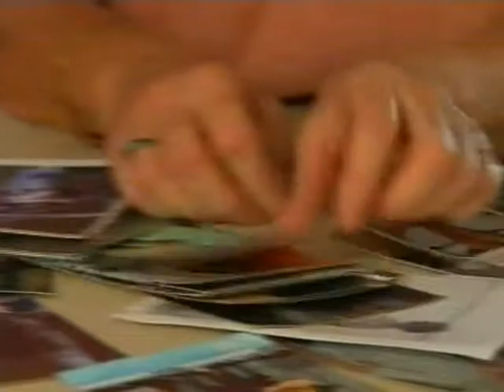Theda on 10 News - 2 March 2010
In memory of Theda Myint, who lost her battle against Chronic Fatigue Syndrome and Lyme Disease on 25 July 2013   R.I.P.